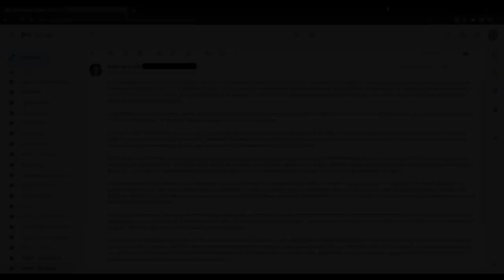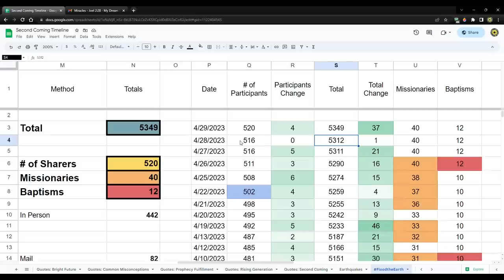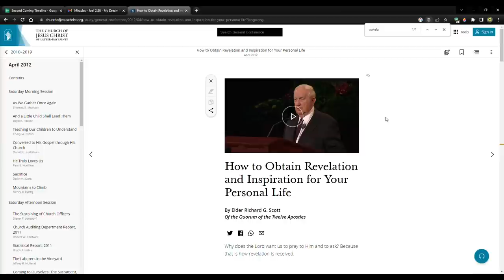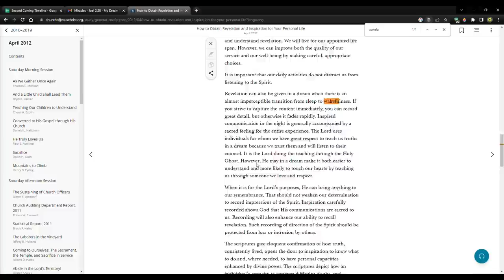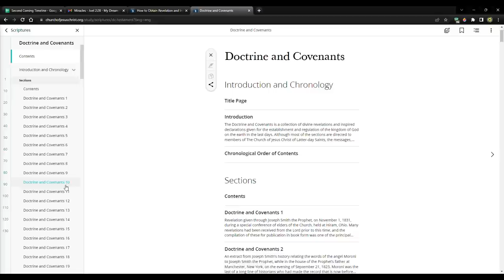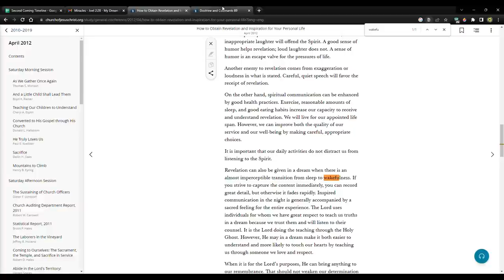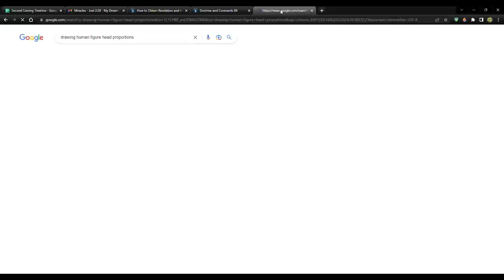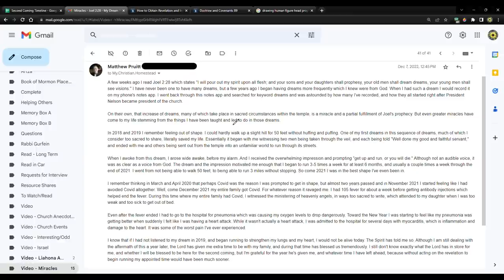Dreams and Personal Revelation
How to Obtain Revelation and Inspiration for Your Personal Life
By Elder Richard G. Scott

CHARITIES!
1. Planting of trees in Israel - bring the land back to life!